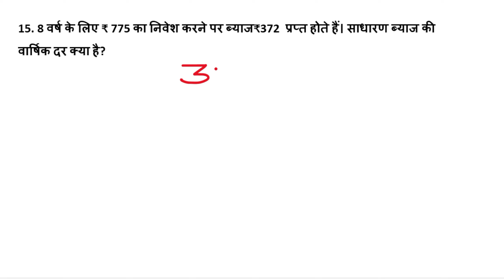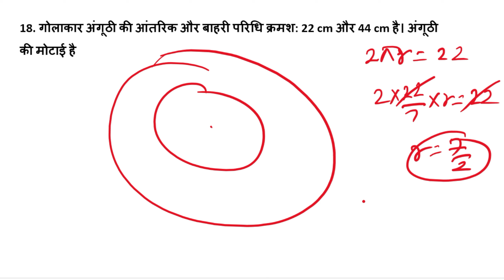Math important questions Railway & SSC GD 12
Math important questions Railway & SSC GD 11